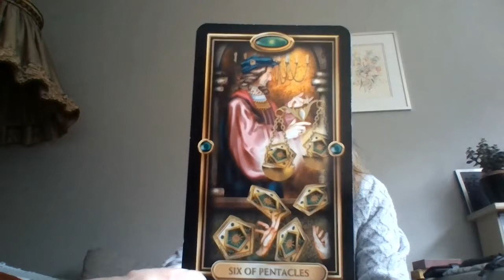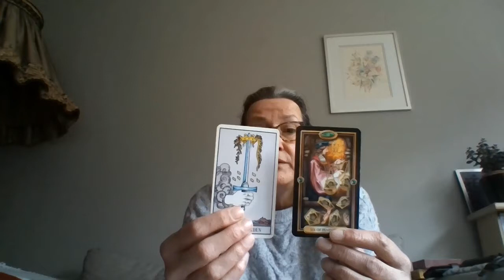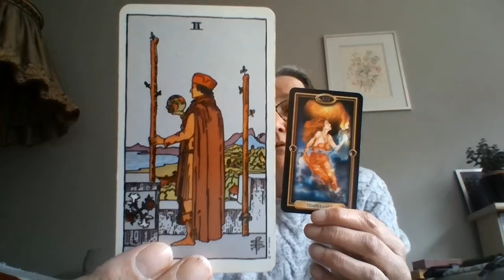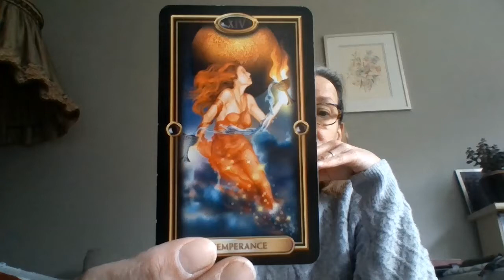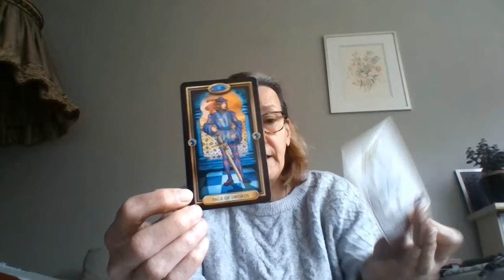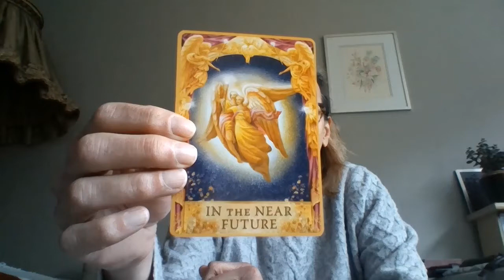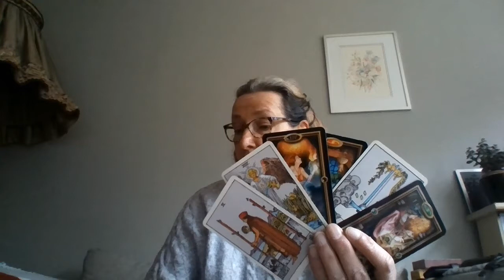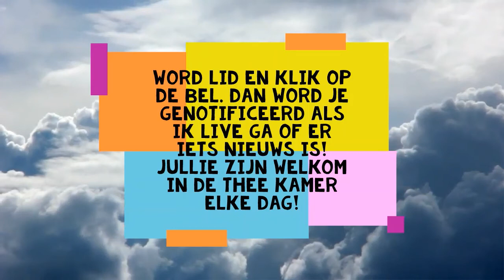KREEFT 20 TOT 26STE MEI - HOU JE BALANS !! DAN KOMT JE WENS UIT!! HET IS BIJNA HIER!!